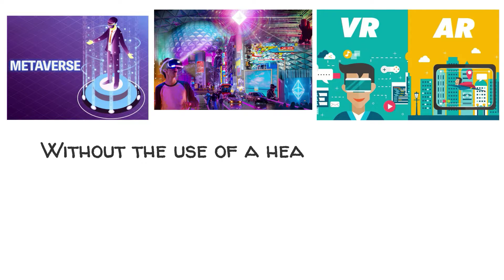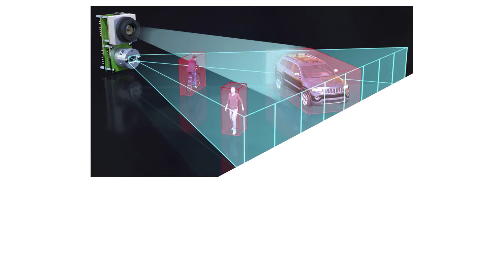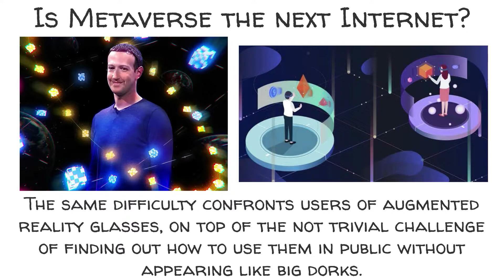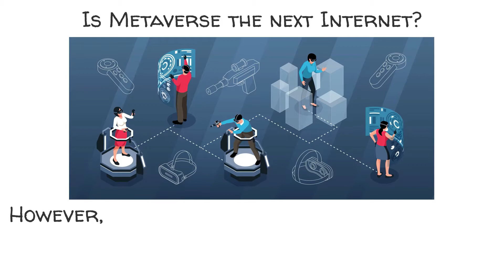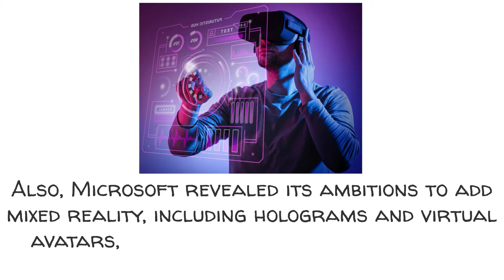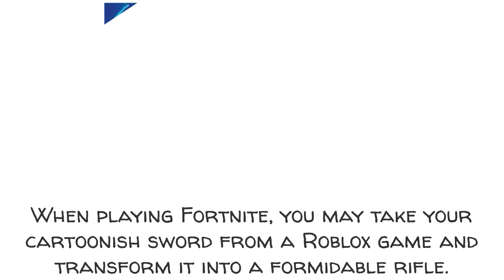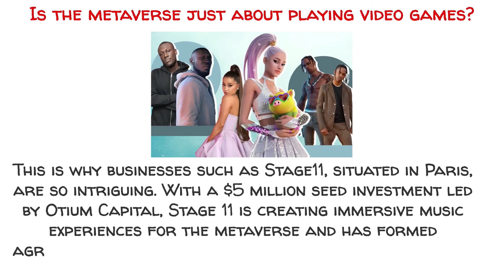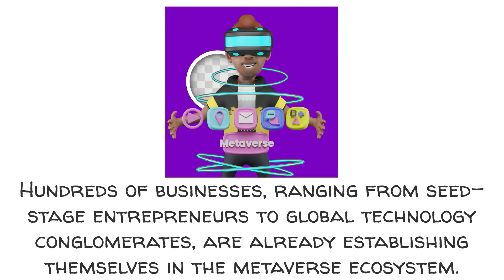Metaverse - Millionaire maker? (animated explainer video)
The promise of the metaverse is that it will provide a larger overlap between our digital and physical lives in terms of wealth, socializing, productivity, commerce, and entertainment, whether in virtual reality VR, augmented reality AR, or just on a screen. Without the use of a headset, these two worlds are already intertwined. Consider the Uber app, which notifies you of the distance between you and the vehicle based on your current location data: Consider how Netflix determines what you've viewed in the past in order to offer recommendations to you on future shows. Consider how the LiDAR sensor on newer iPhones can take a 3D image of your surroundings. Think about it. Fundamentally, the metaverse also called "web3" by some, is a progression of the Internet as we know it today.

Like You're walking past a restaurant, you stop, and the menu appears. Your friends' opinions regarding it are shown. This is Metaverse.

Is Metaverse the next Internet?

As a result of the metaverse, some new building blocks have been put in place, such as the ability to host hundreds of people in a single instance of a server, and maybe future versions of the metaverse will be able to handle thousands or even millions of people at the same time, motion-tracking tools that can distinguish where a person's eyes are looking or where their hands are holding, and more. These new technologies could be quite intriguing and futuristic in their design.